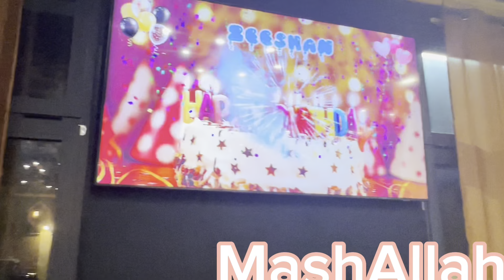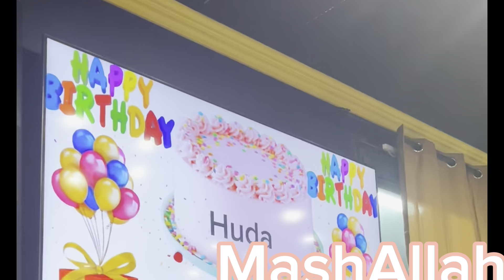Zaryan & hassan ki birthday celebration party in curry on restaurant ||MasAllaha Alhamdullaha